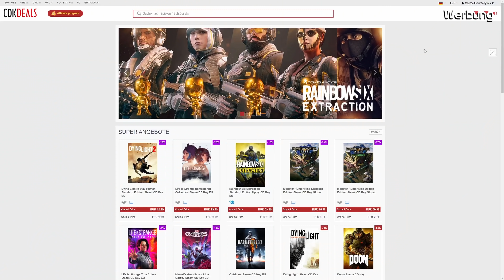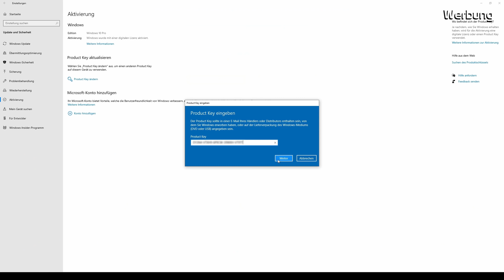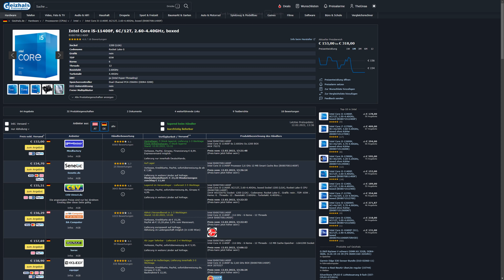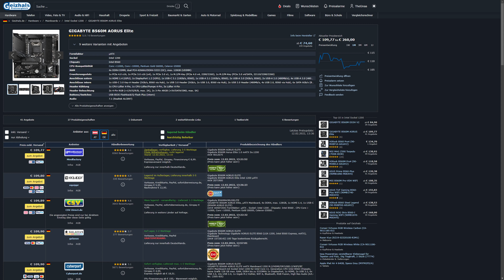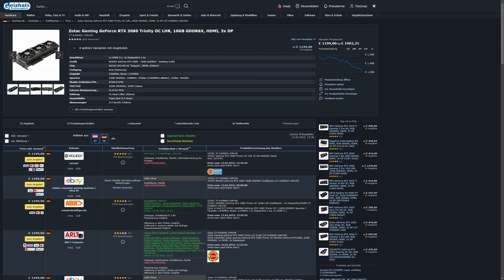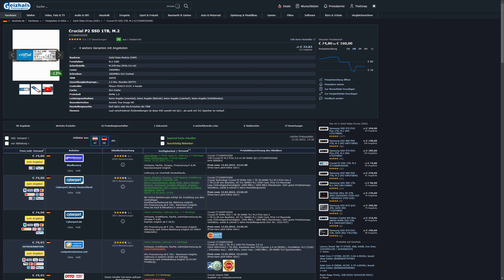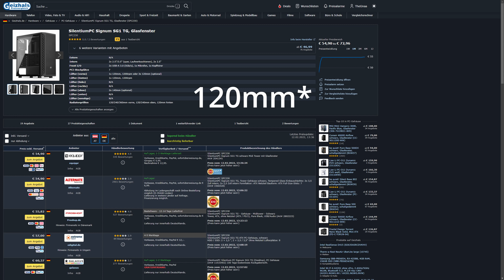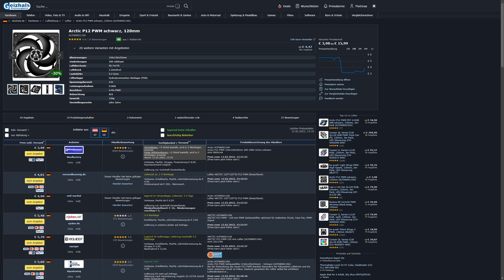Der günstigste RTX 3080 Gaming PC! Wie viel musst du bezahlen? Kaufberatung Februar 2022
00:00 Einleitung
00:51 Werbung
01:43 Vorüberlegungen
02:18 Prozessor
04:05 Mainboard
04:50 Grafikkarte (RTX 3080)
05:44 Arbeitsspeicher
06:47 SSD
07:20 Netzteil
08:27 CPU-Kühler
08:52 Gehäuse
10:25 Fazit